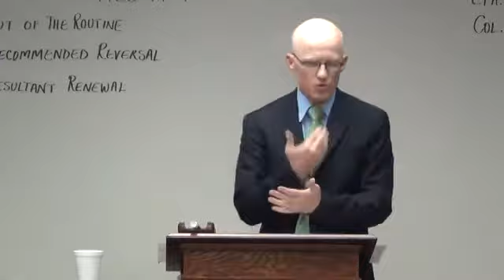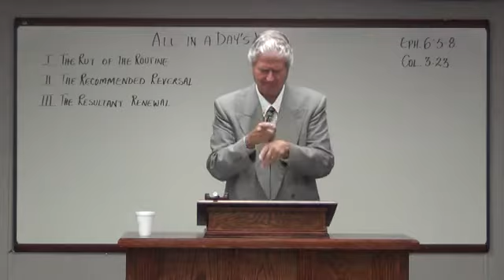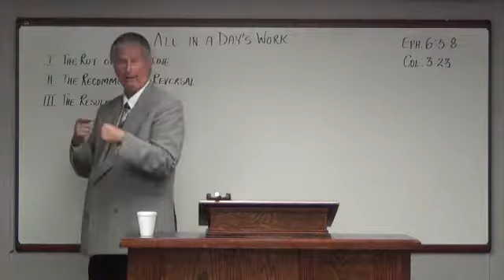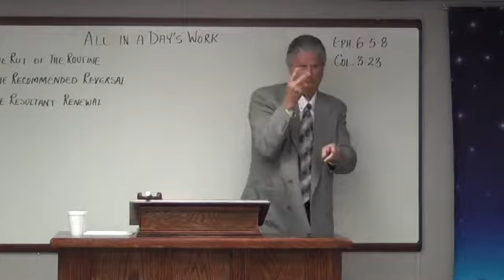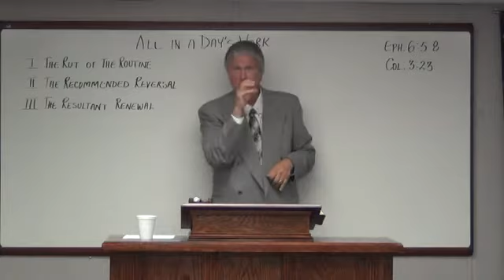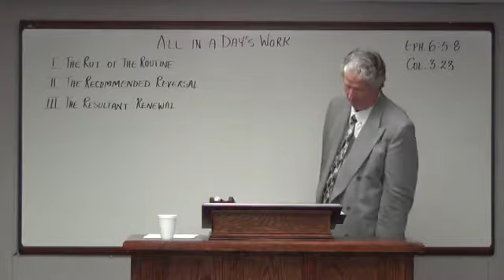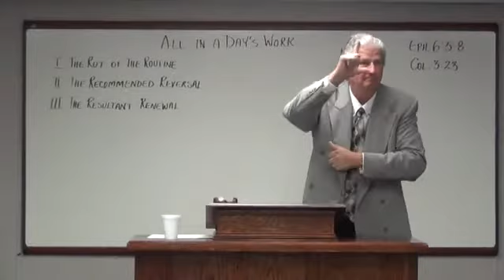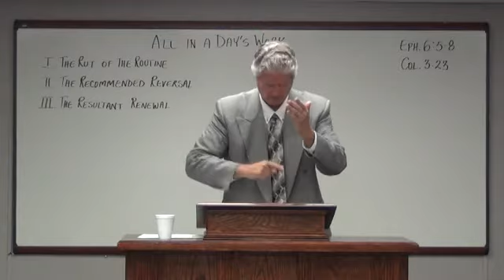Sunday, September 1, 2013 - "All In A Day's Work"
Hampshire View Baptist Deaf Church Vlog (Sunday, September 1st, 2013)